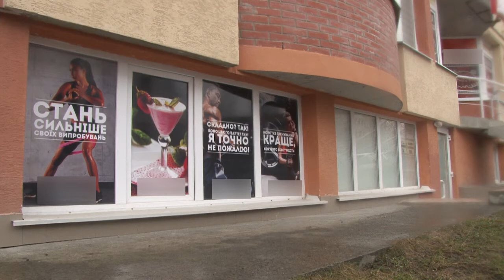Поліцейські Тернопільщини склали 34 адмінпротоколи за порушення карантинних вимог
34 адмінпротоколи за порушення карантинних вимог склали поліцейські Тернопільщини від вихідних, розповів речник Нацполіції області Сергій Крета